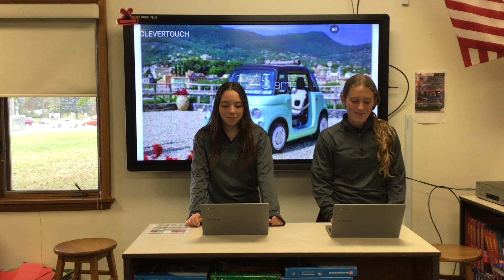Friday, October 6th